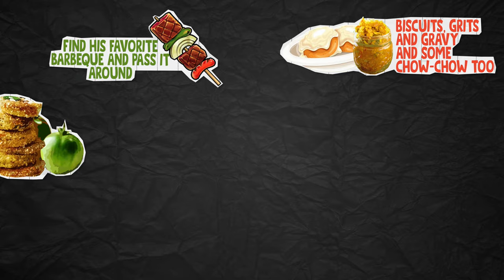Hey Skinny Santa! - Louis Prima Jr (Official Lyric Video)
Hey Skinny Santa! · Louis Prima Jr. and the The Witnesses

Producer: Jim Ervin
Producer: Louis Prima Jr.
Composer  Lyricist: Jonathan David McPherson
Composer  Lyricist: Doug Corcoran
Composer  Lyricist: Raynier Jacob Jacildo
Composer  Lyricist: Jason Smay
Composer  Lyricist: James E. Sutton